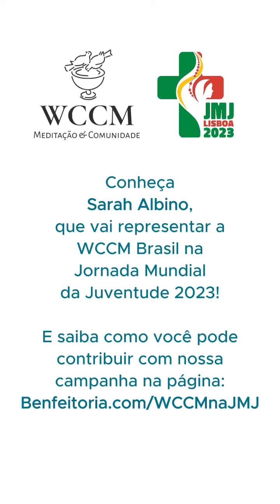Sarah Albino - WCCM na Jornada Mundial da Juventude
Conheça Sarah Albino, de Santa Catarina, que vai representar a WCCM Brasil na Jornada Mundial da Juventude 2023!

👆*link nos stories e no destaque Doações*